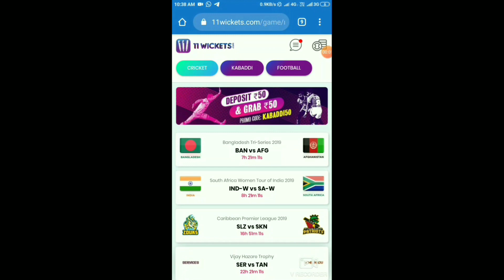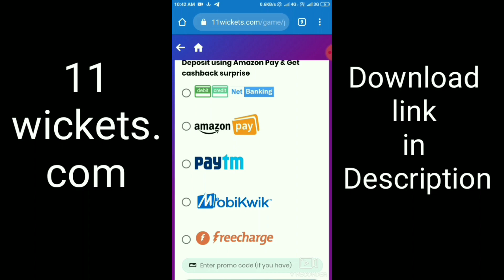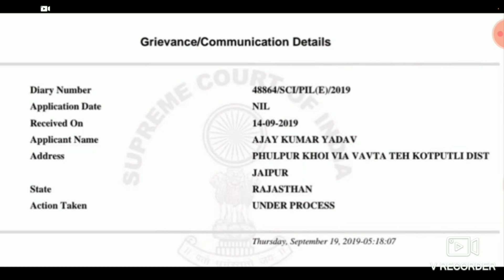RPF Constable भर्ती 2019 मैं Group C और D पर कोर्ट केस ll सुप्रीम कोर्ट में याचिका ll अब क्या होगा ?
Plz Use My Refer Code ROCK1993D in 11wickets.com 🙏

Current Affairs और G.K के Important Notes के लिए हमसे जुड़ें, Telegram मैं SEARCH करें Fast Job Updates और Join बटन दबाएं या इस लिंक को भी Follow कर सकते हैं!